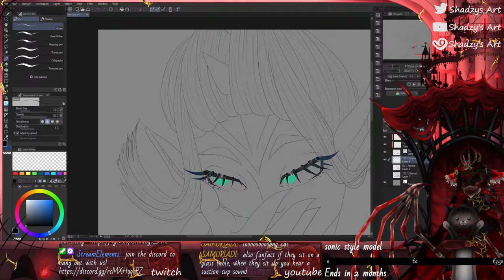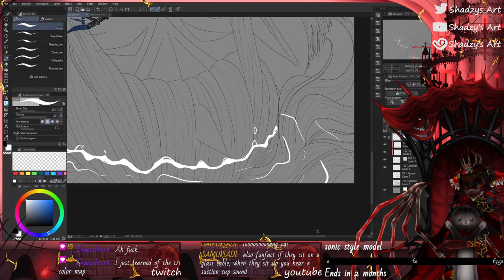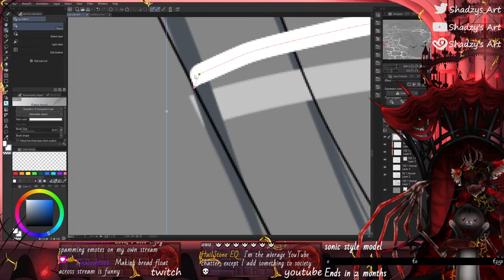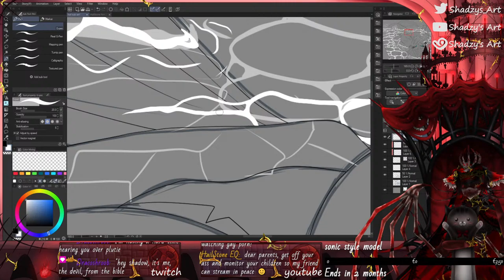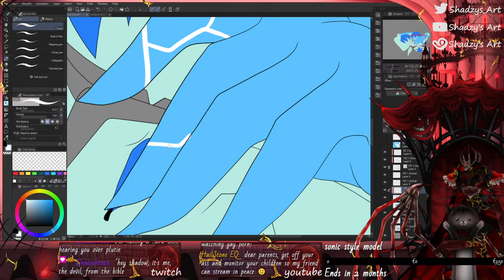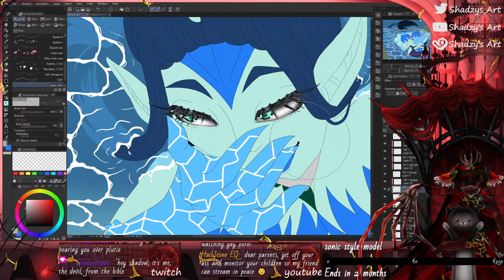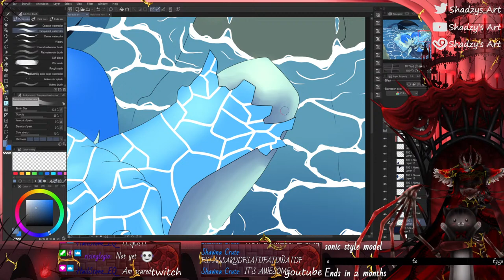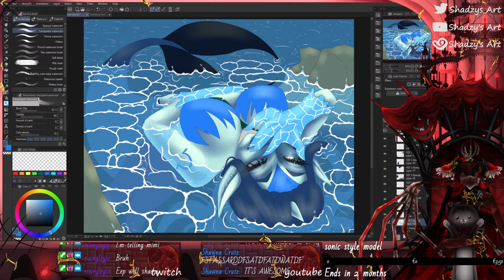[ART] eepy artist does work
man I'm tired.